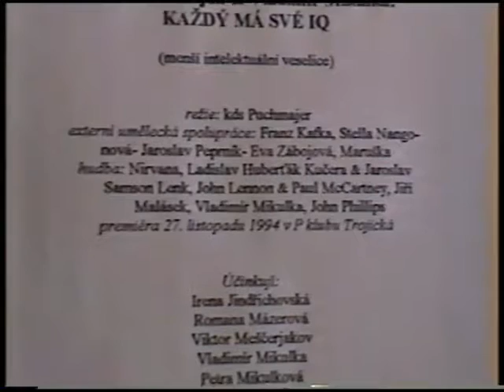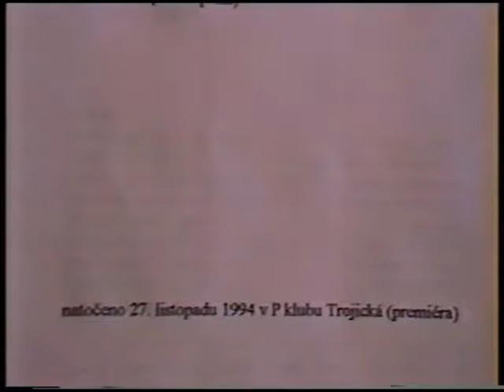Každý má své IQ (1994)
Martin J. Švejda - Vladimír Mikulka: Každý má své IQ (menší intelektuální veselice)

režie: Martin J. Švejda - Vladimír Mikulka
externí umělecká spolupráce: Franz Kafka, Stella Nangonová - Jaroslav Peprník - Eva Zábojová, Maruška (21 let)
hudba: Ladislav Huberťák Kučera - Jaroslav Samson Lenk, John Lennon - Paul McCartney, Vladimír Mikulka, John Phillips, Keith Richards - Mick Jagger
technická spolupráce: Petr Doubrava

premiéra 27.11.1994 v P-klubu Trojická Praha

Hrají: Keith P. Gruchala j.h., Irena Jindřichovská, Romana Mázerová, Viktor Meščerjakov, Vladimír Mikulka, Petra Mikulková, Jakub Škorpil, Martin J. Švejda, Věra Velemanová - Meščerjakovová, Petra Zmatlíková

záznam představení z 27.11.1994